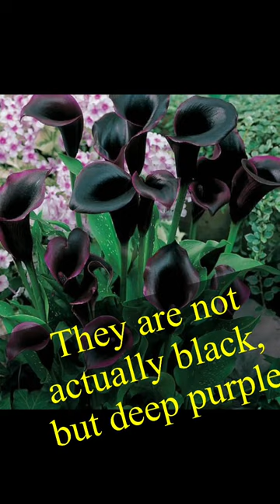5 Unbelievable Flowers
5 stunning rare flowers
1. The Hellabore
2. The Purple Cella Lily
3. Queen of the Night Tulip
4. Bat Orchid
5. Black Pansy

They add amazing flare to any garden. The Bat orchid is thought to have cancer healing properties and the Hellabore is deadly poisonous!